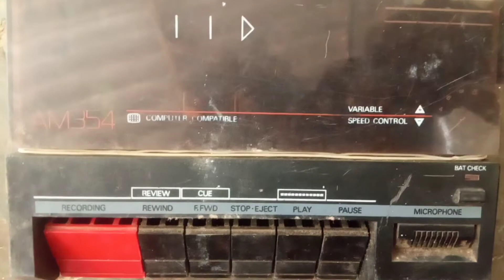old radio Philips model am 354 japan radio national